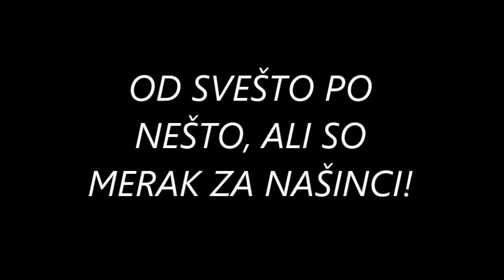OD SVEGA PO NEŠTO, ZA MERAK GORANCIMA...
LEPOTA ŠAR PLANINE. SNIMLJENA 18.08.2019...